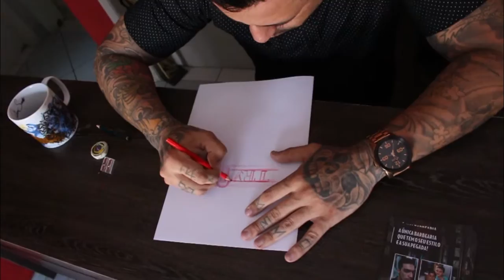NOVA TATUAGEM - Scott Bonets Tatoo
Endereço Estúdio: R. Waldomiro Rosendo de Oliveira, 252 - Vila Industrial

Piercing-Tatuagem-Barbearia-Vestuário